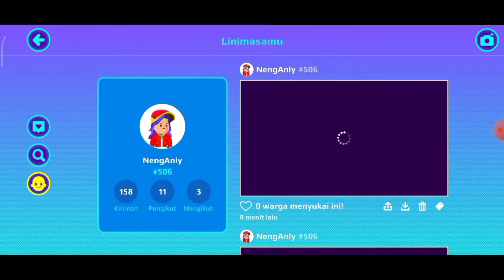Dapat secret box di depan rumah dan membuka stiker yg udh dikumpulkan di pk xd update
Bagi kalian yang mau berteman sama aku di dunia Pk Xd bisa koq namanya Neng Aniy yah #506 nanti aku add thx you yang sudah berteman sama aku dan untuk itu dukung terus channel Neng Aniy ini untuk linknya di bawah 👇👇

👉 PK XD Bahasa Indonesia
👉 Dunia PK XD Bahasa Indonesia
👉 Dunia PK XD
👉 PK XD
👉 Neng Aniy
👉 pk xd update
👉 update pk xd
👉 game pk xd online
👉 game pk xd download
👉 pk xd game google play
👉 pk xd game play
👉 pk xd Hari natal
👉 pk xd tahun baru
👉 pk xd nyari secret box
👉 secret box di depan rumah
👉 membuka Ped pod pk xd
👉 membuka secret box
👉 pk xd dunia Baru
👉 dunia pk xd
👉 game android
👉 game anak anak
👉 game online
👉 game terbaik
👉 game populer
👉 dunia game
👉 game santai
👉 game anak
👉  main game
👉  game youtube
👉  youtube game
👉  game online